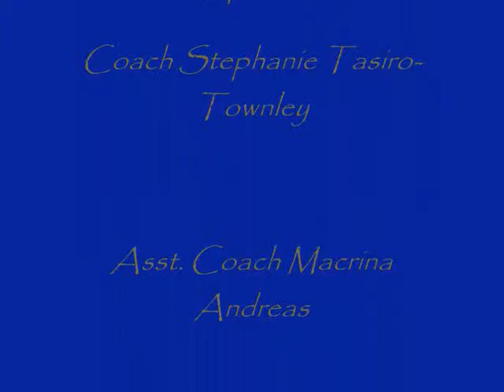Flaming Hawks 2009 Fall.wmv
My Stepson's Soccer Team, I had mad this slide show from pics I took.